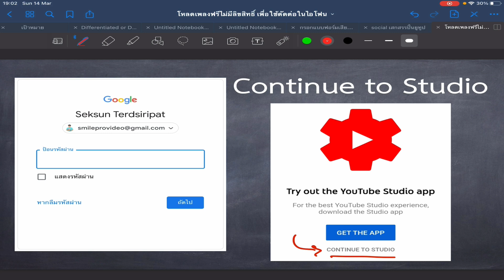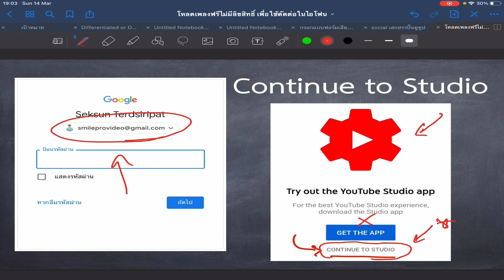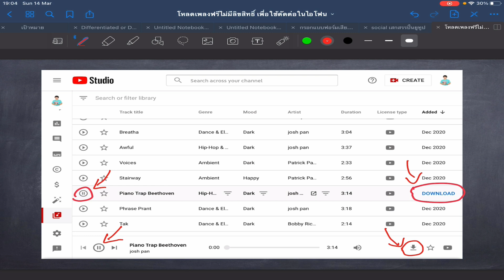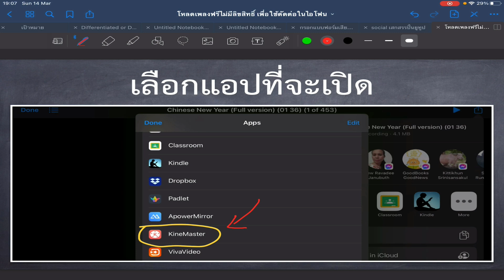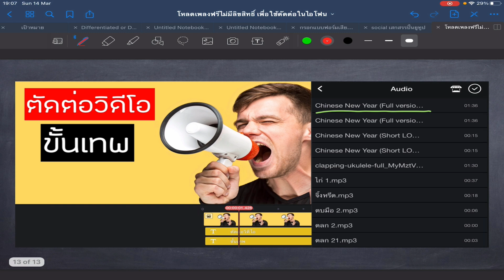โหลดเพลงฟรีไม่มีลิขสิทธิ์ เพื่อใช้ตัดต่อในไอโฟน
ให้เราโหลดเพลงฟรีไม่มีลิขสิทธิ์จากหลังบ้านของ YouTube โดยใช้ App Safari ไปที่ Google แล้วเข้าเว็บที่ชื่อว่า Studio youtube.com เมื่อเข้าไปที่หลังบ้านแล้วให้สังเกตทางด้านซ้ายมือจะมีลูกโน้ตดนตรีอยู่ให้เราจิ้มเลือกไปที่นั่นแล้วเลือกเพลงที่ต้องการดาวน์โหลดมาใช้งานได้เลย

เพลงจะถูกจัดเก็บใน iCloud ซึ่งเราจะต้องใช้ App ที่ชื่อว่า Files ในการดาวน์โหลดเพลงจาก iCloud มาใช้ในแอปตัดต่ออีกทีหนึ่ง

✅ 1000 คนติดตาม Youtube ภายใน 3 เดือน
ถ้าเรียนรู้และลงมือทำจริงอย่างต่อเนื่อง
ไม่ต้องมีความรู้และประสบการณ์ มีแค่มือถือเครื่องเดียว

คอร์สออนไลน์ "กลยุทธ์เพิ่มคนติดตามและรายได้ Youtube"

เสกสรร ปั้น Youtube ครูสอนทำการตลาดออนไลน์ด้วยวีดีโอ

✅ ถามตอบปัญหาเกี่ยวกับวีดีโอ